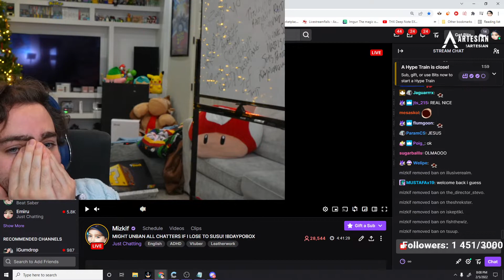Mizkif | OMEGALUL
📺 Streamer: Mizkif

This is a channel aimed at Just Chatting ', for guys looking for faster entertainment.

 I will delete without problems

Thank you very much for your audience!!!

Activate notifications and watch all the videos!
The clips I post here are edited (thumb, video) by me